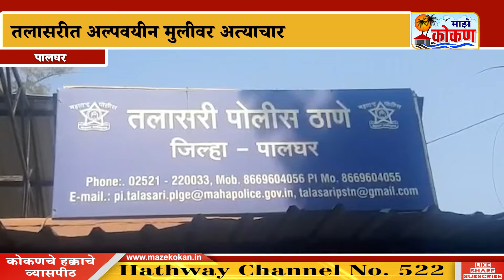इंस्टाग्राम वर मैत्री करून तलासरीत अल्पवयीन मुलीवर अत्याचार